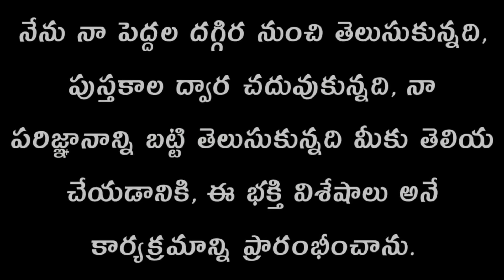Vara Lakshmi Vrata Vidanam Sravana Masam Special Part 2 శ్రావణమాసంలో వరలక్ష్మివ్రతం ఏ విధంగా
Vara Lakshmi Vrata Vidanam Sravana Masam Special Part 2
శ్రావణమాసంలో  వరలక్ష్మి  వ్రతం  ఏ  విధంగా  చెయ్యాలి  ?